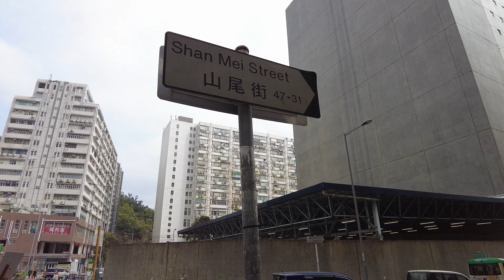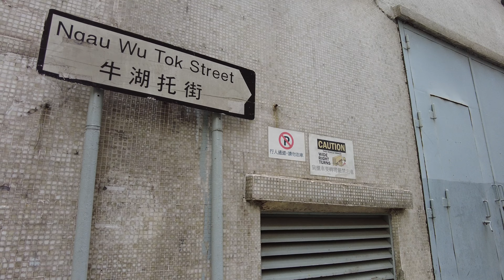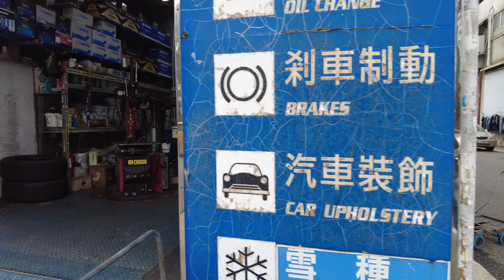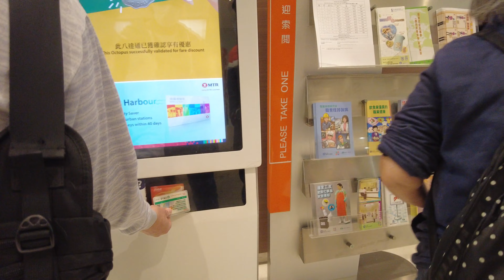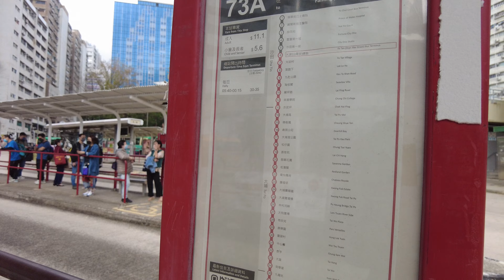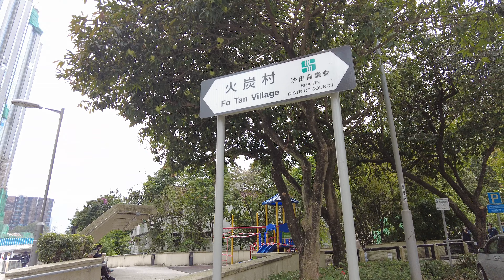【HK 4K】火炭 山尾街 | Fo Tan - Shan Mei Street | DJI Pocket 2 | 2022.01.21